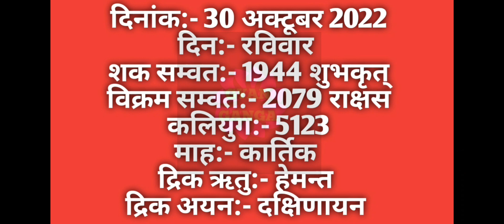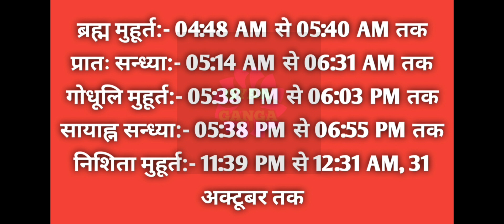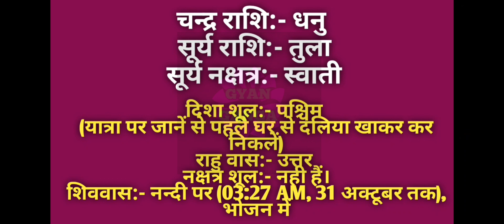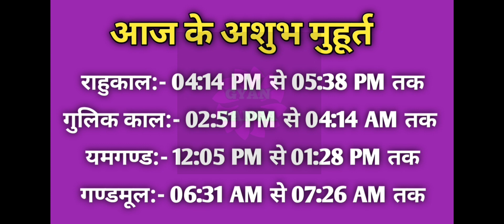30 October 2022 ka Panchang । पंचांग 30 अक्टूबर 2022 । 30 October 2022 Sunday Hindi Panchang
30 October 2022 ka Panchang । पंचांग 30 अक्टूबर 2022 । 30 October 2022 Sunday Hindi Panchang

30 October 2022 Panchang : 30 October 2022 का पंचांग, शुभ मुहूर्त, तिथि, नक्षत्र, सूर्योदय, सूर्यास्त, राहुकाल, पक्ष, अभिजीत मुहूर्त, अमृत काल,  चौघड़िया, व्रत व् त्यौहार। जानिए अक्टूबर ३०, २०२२ का पंचांग और महत्वपूर्ण जानकारियां हिन्दू पंचांग के अनुसार, कब से कब तक शुभ मुहूर्त है, कब से कब तक अशुभ मुहूर्त है। यदि आप किसी शुभ कार्य को किसी विशेष दिन और शुभ मुहूर्त में करना चाहते हैं तो दैनिक पंचांग की सहायता से आप उस दिन का शुभ मुहूर्त को जान सकते हैं। तो आइये अब जानते हैं 30 October 2022 का दैनिक पंचांग
About this Video :
1) 30 October 2022 ka hindu Panchang.
2) 30 October 2022 Panchang and Shubh Muhurat.
3) Aaj ka Panchang 30 October 2022 पंचांग .
4) Shubh Panachang in Hindi .
5) Indian Calender Hindi Panchang .
6) 30 October 2022 Sunday Hindi Panchang .
7) 30 अक्टूबर 2022 का पंचांग, शुभ मुहूर्त, तिथि, नक्षत्र, सूर्योदय, सूर्यास्त .
8) 30 अक्टूबर 2022 का दैनिक पंचांग .
9 ) aaj ka shubh Muhurat 30 October 2022 .
10) aaj ka rahu kaal .
11) aaj ka sampurna Hindu Panchang .
12) 30 October Panchang Panchangam for New Delhi .
13) Panchang For 30 October 2022 .
14) Hindu Calender october 30 & 30 October 2022 Panchang .
15) Panchang October 30, 2022 Online Panchangam and Hindu Calender for the world .
16) 30 October 2022 Panchang & Shubh Muhurat , 30 अक्टूबर का पंचांग, शुभ मुहूर्त .
17) 29 october 2022 Saturday panchang online.
18- Worldwide Panchang.
19- Education Videos

30 October 2022 Auspicious Timings (Shubha Muhurat) & Inauspicious Timings (Ashubha Muhurat), Panchang and Muhurat for 30 October 2022 Hindu Month and Tithi.